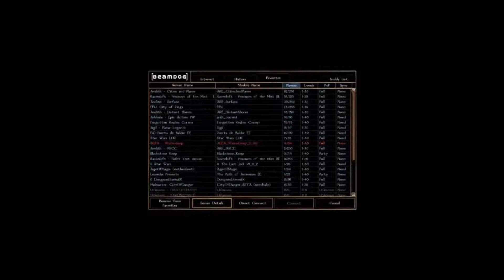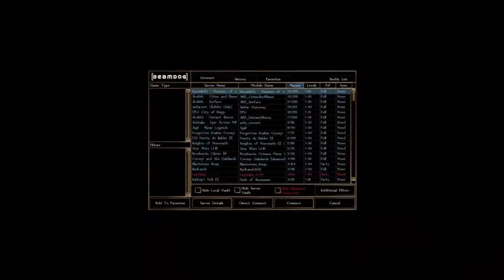NWN: EE: Arelith, Мой Билд(19): Race: Ogre, Classes: Monk BardRedDragonDisciple,19,45,87(21.05.2019)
NWN: EE: Arelith, Мой Билд\My Build(19): Раса: Огр\Race: Ogre, Classes\Классы: Monk\Монах Bard\Бард Red Dragon Disciple\Ученик Красного Дракона, 19, 45, 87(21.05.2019):
Добро пожаловать на "уютный уголок одного одинокого билдера"(\"УУООБ")\Welcome to the "cozy corner of one a lonely builder"\("CCOLB")...

Моя очередная сильная(На этот раз даже в прямом смысле этого слова), умная, в своём роде уникальная, сложная разработка, на которую затратил несколько часов...(Да даже, не буду врать, несколько дней...)

My Build: Melee Speedy("Damager") Tank Versus Builds with: Damage Reduction\Damage resists\Damage Reduction: Soak+Versus Race: Undead With: Damage Resists\Мой Билд: Милишник\Контактник Скоростной Бегун Дамагер Танк-Против Билдов С Поглощением\Впитыванием Урона+Против Резистов\Поглощение Урона Расы: Нежить
1.: Хороший Дамаг\Урон от классов: Red Dragon Disciple\Ученик Красного Дракона+От Класса: Монах с оружия ближнего боя: Безоружный Бой Кулаками\Кулак+От высокого значения модификатора способностей: Сила(Сила+Эпические Умения: Сила+От Подрасы\Сурасы: Огр+От Престиж Класса: Ученик Красного Дракона\Red Dragon Disciple+От Умения: улучшенная Мощная Атака)\Good Damage from classes: Red Dragon Disciple from melee weapon: Unarmed Strike: Hands+From High Ability Scores: Strenght(Strenght+Epic Feats: Epics Strenght+From Subrace: Ogre+Prestige Class: Red Dragon Disciple+From Feat: Improved Power Attack)
2.: Неплохие Умения от класса: Монах+Ученик Красного Дракона(+От Песен Класса: Бард): Наблюдательность, Слух, Кувырок, Дисциплина(+От Модификатора Характеристики: Сила)\Not bad skill points from classes: Monk+Red Dragon Disciple(From songs by class: Bard): Listen, Spot, Tumble, Discipline(From Ability Scores: Strenght)
3.: Неплохое Телосложение=Много Хит Поинтов\ХП\Очков Жизни(От Класса: Ученик Красного Дракона)\Not Bad Constitution=Many Hit Points(+From Class: Red Dragon Disciple)
4.: Неплохие Спас Броски\Спасительные Броски\Not Bad Saving throw\Saves
5.: Spell Resistance from class: Monk\Сопротивляемость Заклинаниям от класса: Монах
6.: Скорость Монаха\Monk Speed
7.: Not Bad Attack Bonus(\AB)\Нелохой Бонус Атаки\Ба\АБ

Минусы\Уязвимости\Слабости данного билда\Minuses\Disadvantages\Vulnerabilities\Weaknesses of this build:
1.: Low Armor Class(AC)\Низкое Значение Класса Брони\Защиты(\КБ)

ДнД РПГ-это всё таки умный\продуманный, сложный(Но, интересный, чем-сложнее, тем-интереснее) конструктор\механизм\набор инструментов для творчества, полёта фантазии, мысли, ума, логики(Со-сложной, умной механикой, и сеттингом) для умных, не ленивых людей, умеющих думать(Своей головой\своими мозгами), размышлять, соображать... ДнД РПГ-это бесконечность...(Бесконечная\неограниченная площадка для творчества, здесь всё ограничивается только вашей фантазией, развитостью, интеллектом, умом, знаниями, соображением, опытом... А, так все инструменты для творчества, и реализации ваших идей, мыслей, и задумок в ДнД РПГ есть... В ДнД РПГ можно творить бесконечно...)